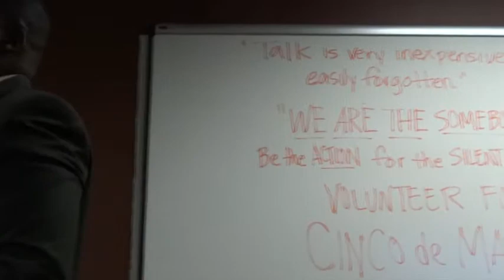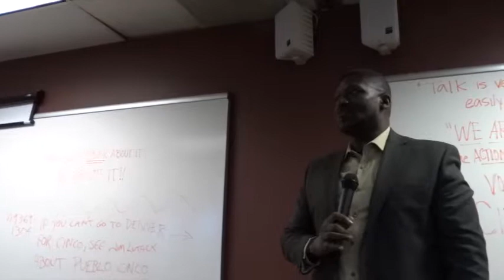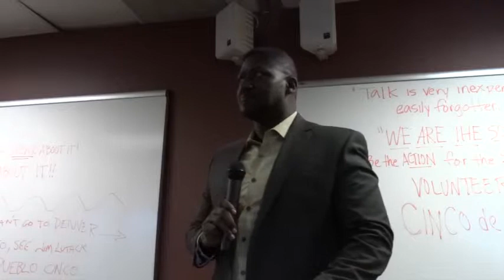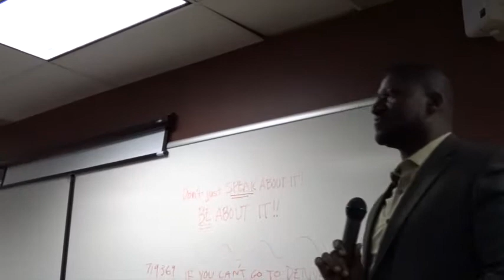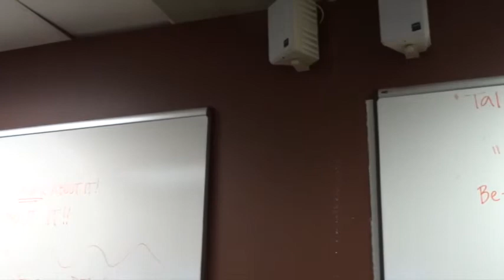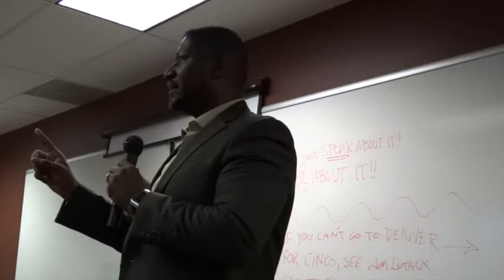Bishop John Brannon at American Conservatives of Color, Part 1, 11 Apr 2015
Bishop John Brannon delivered an interesting and inspiring message about the state of our nation and things Americans need to do to change the downward plunge. Privately he mentioned that he's more outspoken than some of his peers, but he believes in speaking truth and the messages he feels inspired by God to share. That would seem to be a blend of a man of God with 26 years of military service standing in the defense of America and the values put forth by the Founders.
He provided an interesting mix of personal experiences, timely verses from the Bible, and overall Christian teachings that show the way back from the fundamental transformation being thrust upon America. When you hear his words, you’re likely to recognize what a great role model he is for those in need of better role models than they may have around them.

Part 1 is about 14 minutes of his general discussion of the state of America.
You can learn more about Bishop John Brannon on his Facebook